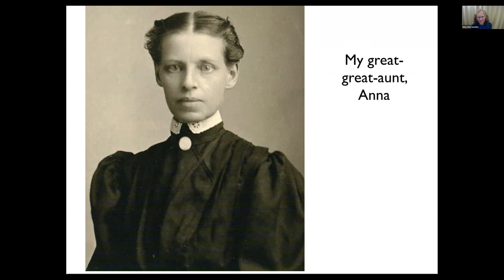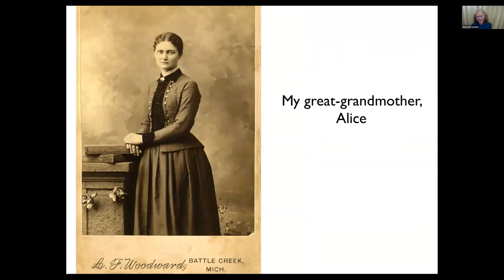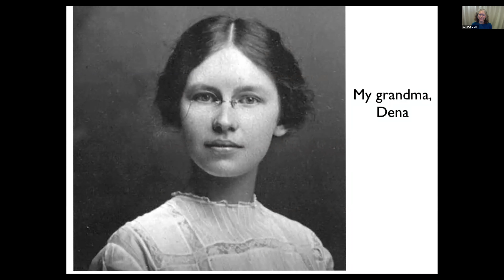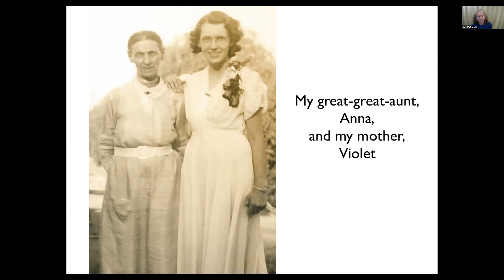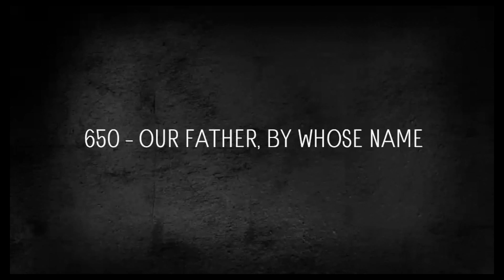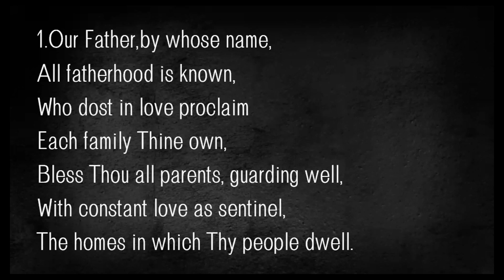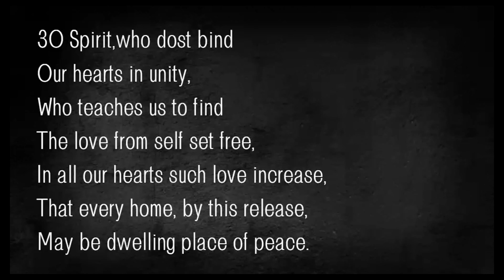That Thy Days May Be Long | Giny McConathy